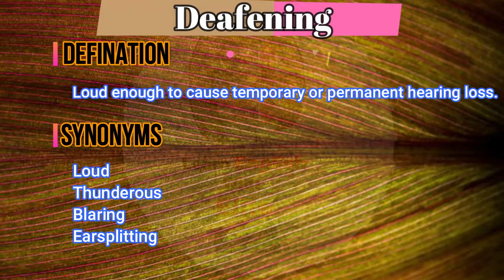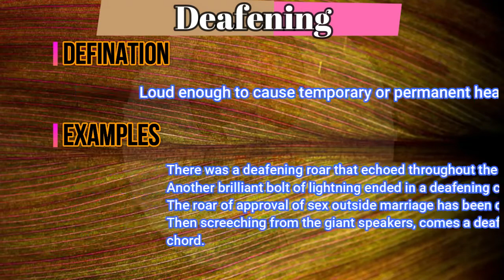What does Deafening mean? | What is Deafening ? | Deafening meaning in English | English Grammar